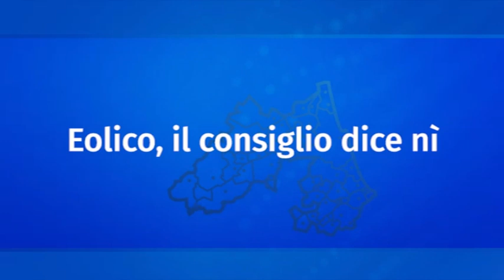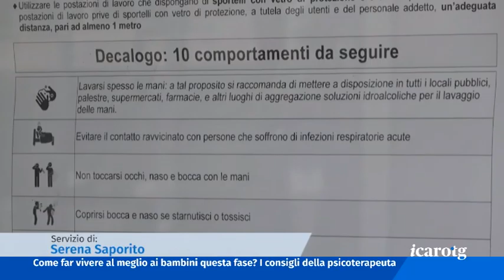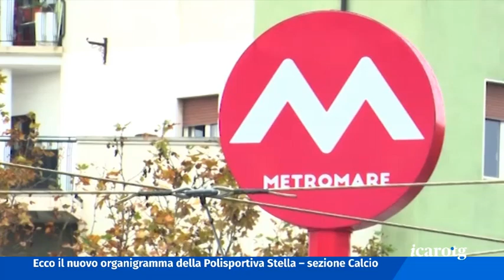Icaro TG del 15 Luglio 2020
Emergenza baby gang: a Riccione ancora una rapina ai danni di giovani turisti. E’ caccia a un gruppetto di nordafricani.

Due delle tre positività al coronavirus individuate si riferiscono a persone di rientro dall’estero. In Regione casi ancora contenuti e zero decessi.

Eolico, perplessità bipartisan ma il consiglio comunale boccia l’ordine del giorno per dire no al progetto.

Anche il Tar respinge il ricorso del Rimini Calcio contro la retrocessione in D. Ultima speranza il Consiglio di Stato.